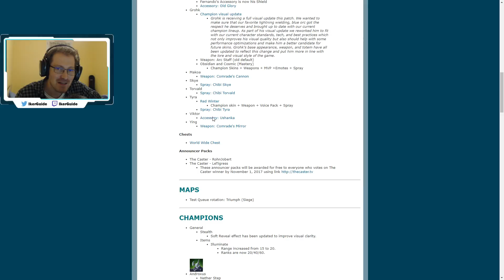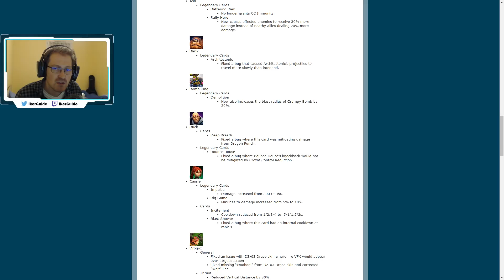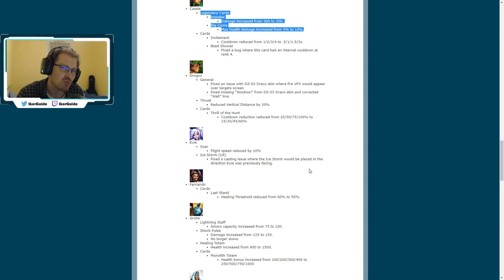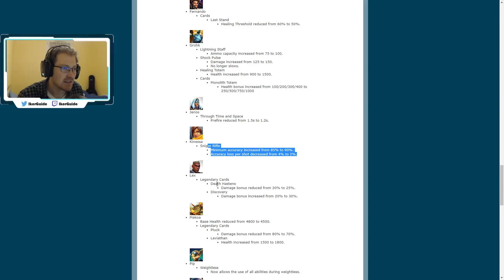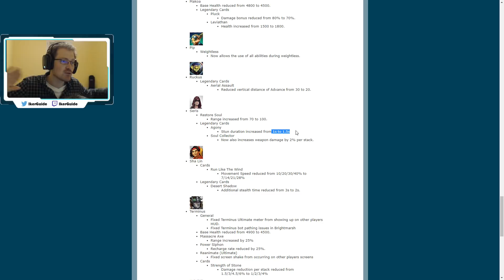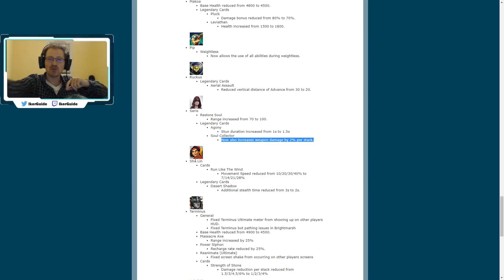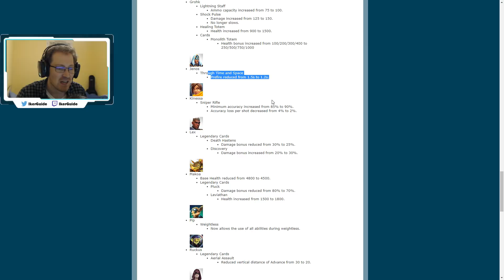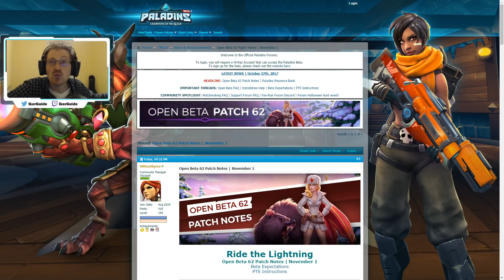Paladins FR - Analyse Patch Note : Up & Nerf à gogo ! (Ob 62)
Vidéo explicative du patch PTS Open beta 62. N'oublies pas le pouce bleu si tu aimes cela m'aide énormément.